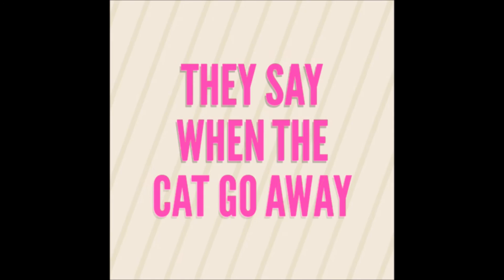PEACE CENTRAL CONNECTICUT UNI DANCE GROUP